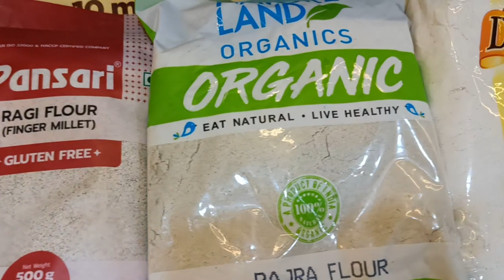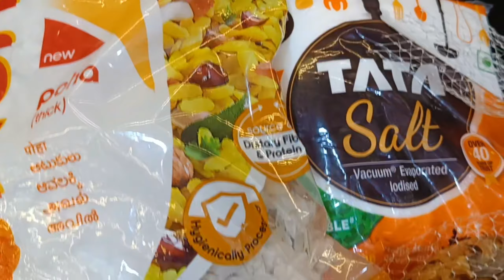💁My simple Monday routine|भंडारे वाले आलू की सब्जी|#407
💁My simple Monday routine|भंडारे वाले आलू की सब्जी